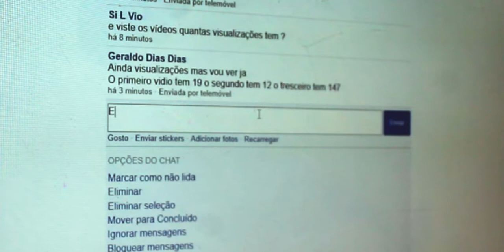Tour pelo meu Quarto 01 (vlog 01)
Família boa, TUDO FIXE NEM ?
Espero que esteja tudo bem convoco.
Essa vlog será uma mini seria que estou a produzir, essa mesma seria conter 10 capitulo. Essa é a primeira parte espero que gostem.